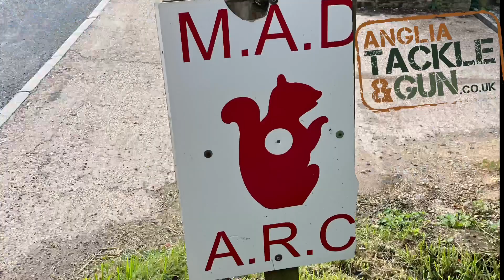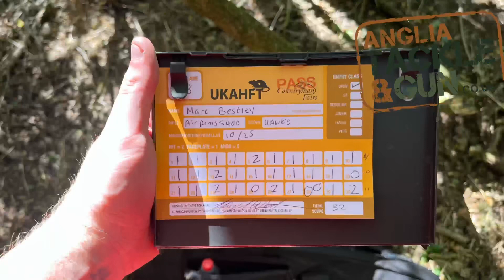UKAHFT round 6-7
UKAHFT round 6-7 at M.A.D